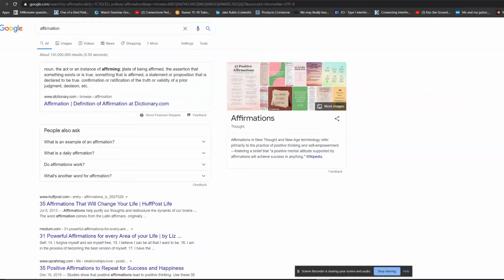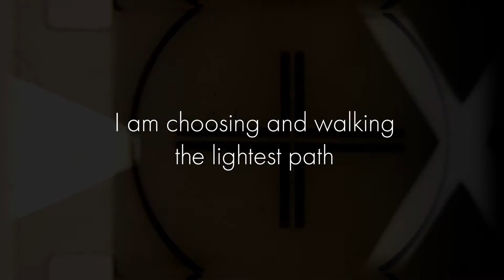Mom's Affirmations - IAM DAILY 001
Turning on the creative taps... and showing some peeps how to make a show from your desk.

This is for you if you love affirmations, personal growth, and ultimately aligning yourself as a limitless learner and masterful worker.

Work is so important right now, and I know lots of people out of it right now.

But whether you're at the top or the bottom, however you define it, something I've experienced is the value difference in how you speak to yourself - and whether that's chronically complaining or consciously praising.

You can wait for the world to do that, or you can take it on and be what you want from the world.